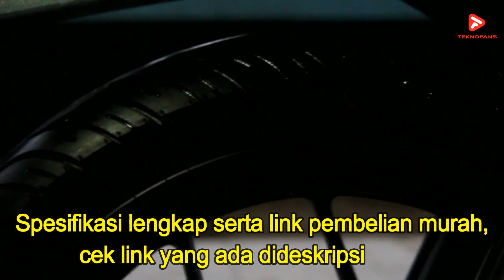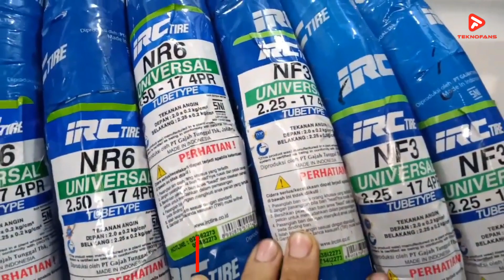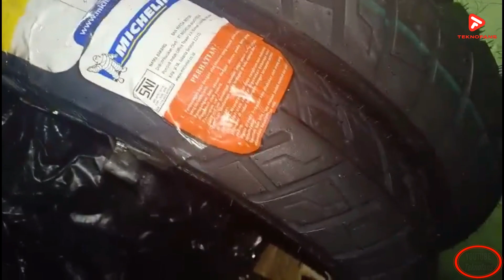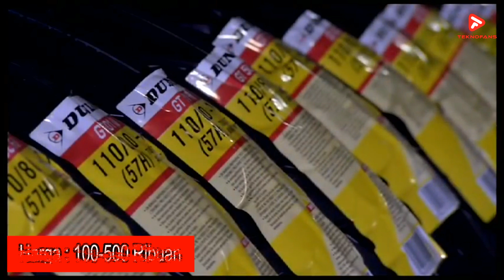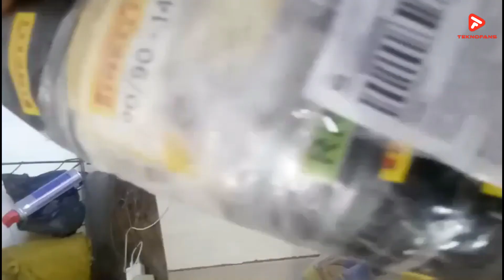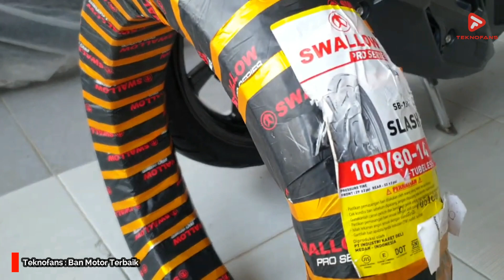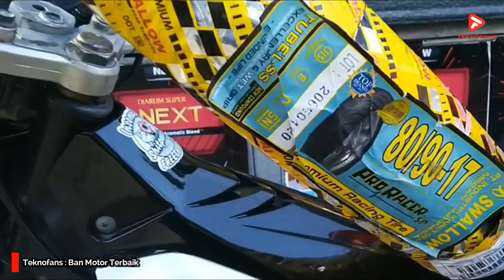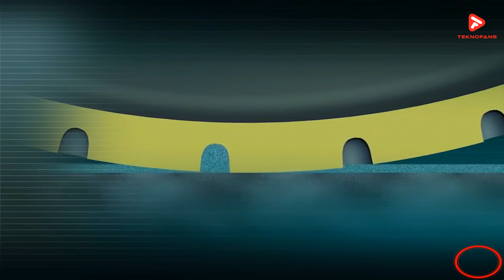5 REKOMENDASI MEREK BAN MOTOR TERBAIK DI INDONESIA! | Awet, Murah, Libas Jalanan Ekstrim!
5 REKOMENDASI MEREK BAN MOTOR TERBAIK DI INDONESIA!

Masyarakat Indonesia dikenal sebagai pengugna sepeda motor terbesar di dunia. Namun negara yang kita cintai ini memang memiliki iklim yang unik. Selain itu juga kondisi jalan dan medan yang berbeda-beda membuat kita harus extra hati-hati ketika memacu motor kesayangan kita.
Salah satu hal yang harus kita perhatikan adalah pemilihan ban motor yang tepat. Rata-rata hampir smeua pabrikan ban motor yang berda di Indonesia memang telah menyesuaikan produknya untuk digunakan di iklum tropis dan kondisi jalanan yang kadang ekstrim.

Thank's